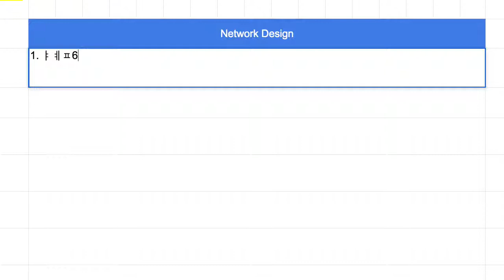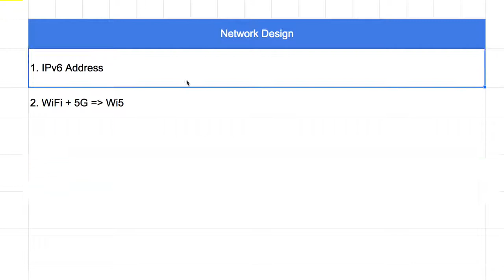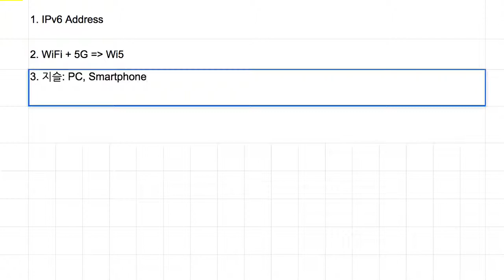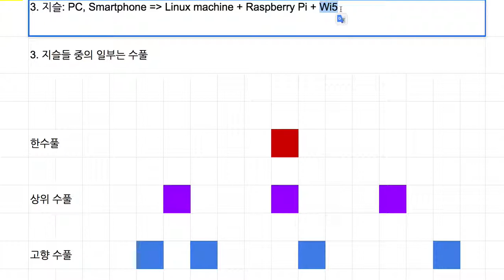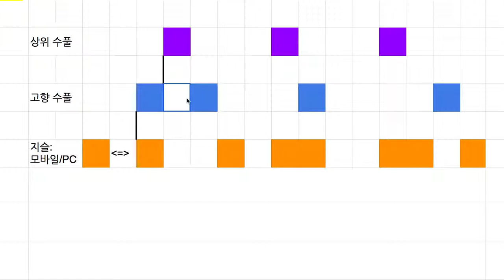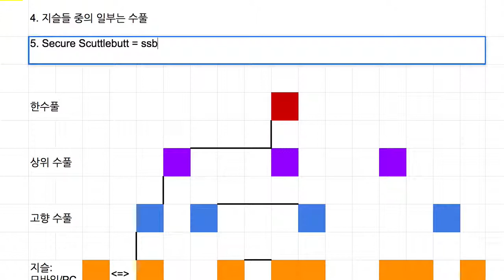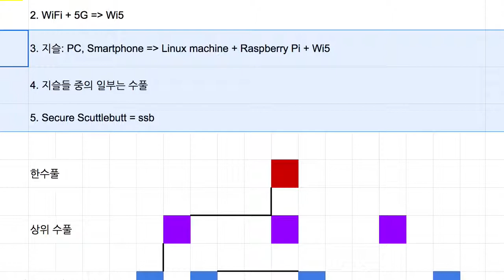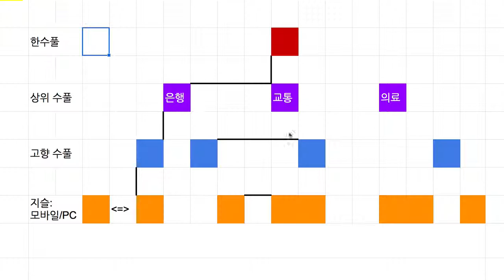SpaceWeb 002 - 지슬과 수풀